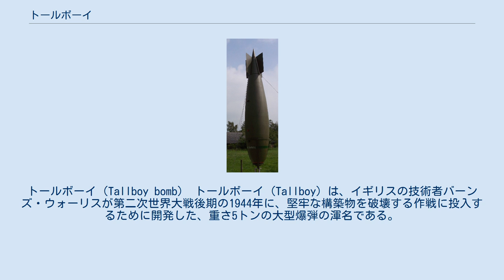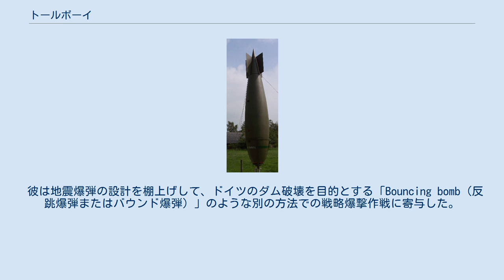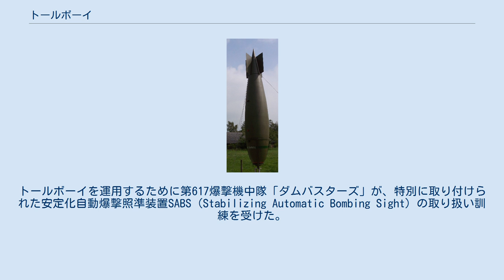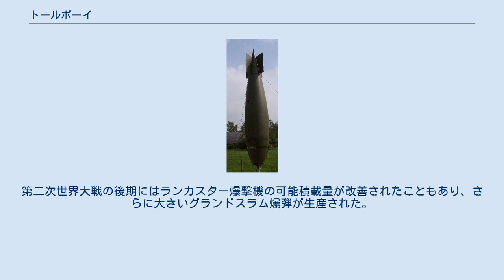トールボーイ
トールボーイ（Tallboy bomb） トールボーイ (Tallboy) は、イギリスの技術者バーンズ・ウォーリスが第二次世界大戦後期の1944年に、堅牢な構築物を破壊する作戦に投入するために開発した、重さ5トンの大型爆弾の渾名である。
小型爆弾では効果がない巨大なコンクリート構築物を貫通し破壊することが目的であった。
 バーンズ・ウォーリスは第二次世界大戦初期に敵の戦争遂行能力を奪うため、巨大な社会基盤施設と製造工場を破壊できる大きな単体の爆弾を基にした専用爆弾、いわば「地震爆弾」について検討していた。
彼は、地震の原理を使った10トン爆弾について論文「枢軸国を攻撃する方法に関するノート」を発表し、その中で地表で巨大な爆弾を爆発させることにより地下の構築物を破壊する爆弾（地中貫通爆弾）を製造できると主張した。
しかし当時のイギリス空軍の爆撃機の爆弾搭載能力は限られており、そのような巨大な爆弾を運ぶことはできなかった。
 彼は地震爆弾の設計を棚上げして、ドイツのダム破壊を目的とする「Bouncing bomb（反跳爆弾またはバウンド爆弾）」のような別の方法での戦略爆撃作戦に寄与した。
当初連合軍はドイツのダムに対して魚雷攻撃を行っていたが、ドイツ側は防潜網（軍港に潜水艦が侵入するのを阻止する鉄製の網。魚雷防御にも有効）を張るという原始的かつ有効な方法でこれを防御した。
この網の課題を解決するために、投下された後に水面を飛び跳ねてから爆発するのが反跳爆弾である。
 イギリス空軍はより想像的な解決策について開放的な考えをもつようになり、さらに、反跳爆弾はウォーリスの構想の効果を土の中ではなく水の中で実証した。
イギリス空軍は、たとえばトンネルや橋梁のような巨大な構築物や大量の鋼板で守られた目標（戦艦など）、要塞などのコンクリート構築物に対する新しい爆撃技術を模索していた。
 その時点ではまだ10トンの爆弾を輸送できる能力はなく、ウォーリスは自身の設計を小型化するために尽力することを決断した。
そのうちの一つが結実したものが5トン爆弾「トールボーイ」である。
 トールボーイの設計と製造計画は、正式な契約なしでイギリス国防省の職員の一人に提唱されて承諾された。
イギリス空軍はヴィッカースを製造者としていたが、この時点では計画を高く評価していなかった。
この兵器の性能が理解されるとすぐに計画が動き出した。
 連合軍が第二次世界大戦で使用した大部分の爆弾は、炸薬を極限まで多くして、さらに爆撃機に乗せやすいように軽くするため、外板はとても薄くされていた。
これは、HE炸薬の特性をよく理解していなかったイギリスの、戦争初期の低い設計思想から来るものだった。
外装が破壊されないままで地面や硬い目標を貫徹するためには、爆弾の外板は強靱でなければならなかった。
そのため、トールボーイでは個々の外装は高張力鋼で鋳造された。
これによって目標に着弾し貫徹した後で爆発することを可能にした。
同時に、ウォーリスの空力設計は従来の爆弾よりも優れていた。
高々度から投下することも相俟って、目標にはかなりの高速度で着弾した。
最終的な設計では、爆弾のフィンは、尾部から爆弾の中央部分までの長さとなった。
また、全長6.53mに対して、外装（薬室）の長さは3.05mとなった。
 初期の設計では、着弾時に斜めになる傾向を持っていた。
この対策として、尾部が改修された。
フィンをひねり、結果的に爆弾が回りながら落ちるようにされた。
これにより、ジャイロ効果が得られ、ピッチングとヨーイングがなくなり、空力と命中精度が改善された。
この改修がうまくいったので、開発中には、この爆弾の落下中に音速突破音がよく観測されたほどである。
トールボーイは最適高度18,000フィート（5,500m）、前進速度170マイル毎時（270km/h）で投下されるよう設計された。
着弾時には750マイル毎時（1,210km/h）を発揮し、深さ80フィート（24m）、差し渡し30mのクレーターを作った。
また16フィート（5m）厚のコンクリートを貫通し得た。
 トールボーイの重さと、爆撃機の飛行時に要求される高々度は、ランカスター爆撃機の特別改修を必要とした。
防弾板と防御用武装は軽量化のために撤去され、爆弾倉ドアが改造された。
ここまで改造しても、ランカスターは要求された高度40,000フィート（約12,192m）に達することができず、実際には25,000フィート（約7,620m）で運用された。
ト...